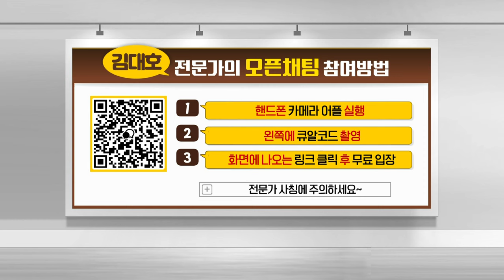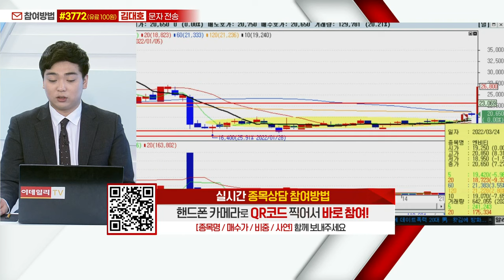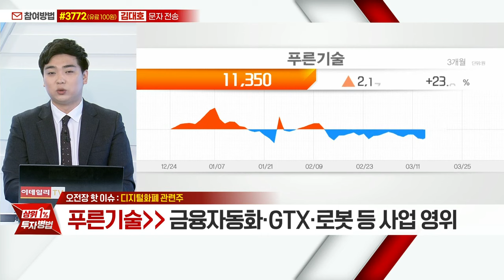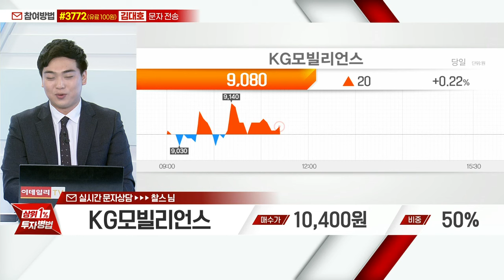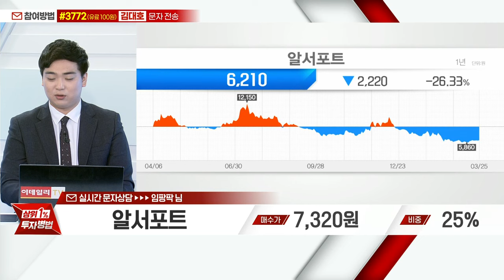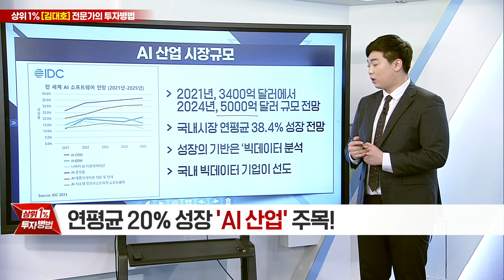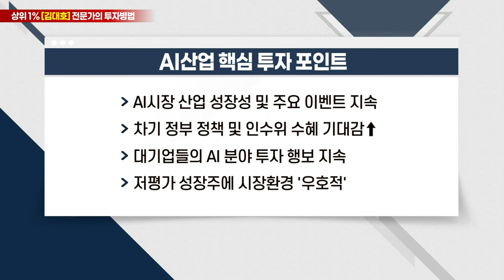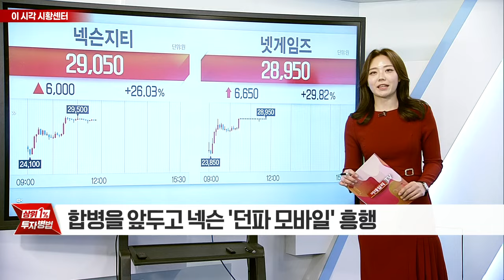알체라(347860)... 네이버 '제페토 월드' 에 전신 인식기술 제공_상위 1% 투자병법 시즌2 (20220325)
디지털화폐 관련주
- 러-우크라 전쟁으로 금융 불확실성 확대
- 결제 범위의 국제적 확장 따른 수혜 기대
- 주요국 디지털화폐(CBDC) 연구개발 속도
- 겹테마 발생 종목 위주로 상승하며 테마 형성
- 푸른기술(094940): 금융자동화·GTX·로봇 등 사업 영위
- 한네트(052600): VAN 서비스 전문… ATM기기 관련주
- 케이씨티(089150): 무인환급기 등 공급… 키오스크 관련주

# 강의: 연평균 20% 성장 'AI 산업' 주목

알체라(347860)
- AI 영상인식 솔루션 전문기업
- 네이버 '제페토 월드' 에 전신 인식기술 제공
- 토스뱅크에 AI 신원확인 솔루션 적용